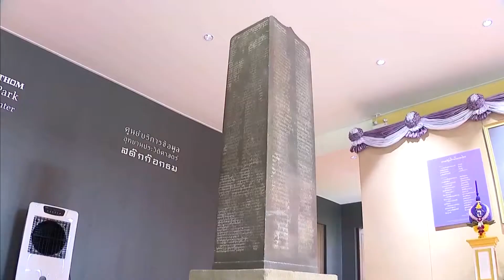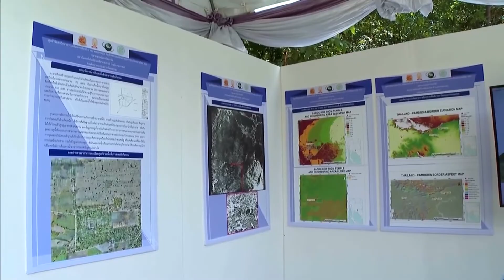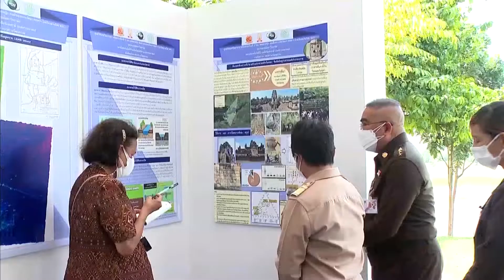กรมสมเด็จพระเทพรัตนราชสุดาฯ สยามบรมราชกุมารี ทรงเปิดอุทยานประวัติศาสตร์สด๊กก๊อกธม จังหวัดสระแก้ว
วันนี้เวลา 09.43 น. สมเด็จพระกนิษฐาธิราชเจ้า กรมสมเด็จพระเทพรัตนราชสุดาฯ สยามบรมราชกุมารี เสด็จพระราชดำเนินไปทรงเปิดอุทยานประวัติศาสตร์สด๊กก๊อกธม บ้านหนองหญ้าแก้ว ตำบลโคกสูง อำเภอโคกสูง จังหวัดสระแก้ว ซึ่งรัฐบาลมอบหมายให้กรมศิลปากร กระทรวงวัฒนธรรม ปรับปรุงอุทยานประวัติศาสตร์สด๊กก๊อกธม เพื่อให้ประชาชนได้ศึกษาเรียนรู้ประวัติความเป็นมา และชื่นชมความงดงามของแหล่งโบราณคดีที่สำคัญของประเทศไทย

จากนั้น ทอดพระเนตรนิทรรศการภายในศูนย์บริการข้อมูล ซึ่งจัดแสดงเรื่องราวของปราสาทสด๊กก๊อกธม ในส่วนแรกเป็นเรื่องการค้นพบปราสาทฯ ในมุมมองของนักวิชาการชาวฝรั่งเศสและชาวไทย, จารึกหลักสำคัญของปราสาทสด๊กก๊อกธม ซึ่งเป็นหินชนวนสีเทา สร้างขึ้นเมื่อปี 2463 เพื่อเฉลิมพระเกียรติพระเจ้าอุทยาทิตยวรมันที่ 2 ในโอกาสทรงสร้างปราสาทสด๊กก๊อกธมสำเร็จ, การเสด็จพระราชดำเนินเยือนปราสาทสด๊กก๊อกธมของพระบรมวงศานุวงศ์ และพระมหากรุณาธิคุณที่ทรงมีต่อการอนุรักษ์และพัฒนาปราสาท และการอนุรักษ์ปราสาทในเบื้องต้น เพื่อให้ผู้เข้าชมเข้าใจสภาพการอนุรักษ์และพัฒนาปราสาทสด๊กก๊อกธม จนมีสภาพในปัจจุบัน ส่วนที่ 2 เป็นการใช้สื่อวีดิทัศน์บอกเล่าเรื่องราวของปราสาทสด๊กก๊อกธม ตั้งแต่การสร้างปราสาทไปจนถึงการบูรณะปราสาท ส่วนที่ 3 จัดแสดงเรื่องราวของปราสาทเขมรในประเทศไทย อาทิ ปราสาทเขาน้อย และปราสาทเขาโล้น จังหวัดสระแก้ว, ปราสาทสด๊กก๊อกธมในแง่มุมต่าง ๆ เช่น สถาปัตยกรรมวัฒนธรรมเขมร เนื้อหาของจารึกสด๊กก๊อกธม รวมถึง การอนุรักษ์และบูรณะปราสาทสด๊กก๊อกธม ผ่านนิทรรศการสื่อผสม ทั้งป้ายคำบรรยาย หุ่นจำลองสามมิติ สื่อวีดีทัศน์ และการจัดแสดงโบราณวัตถุต่าง ๆ

ต่อจากนั้น ประทับรถไฟฟ้าพระที่นั่ง เสด็จพระราชดำเนินไปทอดพระเนตรปราสาทสด๊กก๊อกธม ซี่งเป็นศาสนสถานในศาสนาฮินดูแบบไศวนิกาย ในรูปแบบศิลปะเขมร ที่มีขนาดใหญ่ที่สุดในภาคตะวันออกของประเทศไทย สร้างขึ้นเมื่อปี 1595 ตามพระราชบัญชาของพระเจ้าอุทยาทิตยวรมันที่ 2 กษัตริย์เขมร เพื่อพระราชทานแด่ "พระกัมรเตงอัญศรีชเยนทรวรมัน" พระราชครูของพระองค์ เดิมชาวบ้านเรียกว่า ปราสาทเมืองพร้าว เนื่องจากเคยมีคนหลงเข้ามาในบริเวณนี้ และพบต้นมะพร้าว ต่อมา เรียกชื่อปราสาทเป็นภาษาเขมรว่า "สด๊กก๊อกธม" แปลว่า รกไปด้วยต้นกกขนาดใหญ่ ปราสาทสด๊กก๊อกธม เป็นที่รู้จักครั้งแรกในปี 2444 โดยนายเอเตียน เอโมนิเยร์ นักวิชาการชาวฝรั่งเศส ได้บรรยายถึงสภาพปราสาทไว้ว่าเป็นโบราณสถานที่มีความโดดเด่นที่สุดแห่งหนึ่งที่มนุษย์สร้างด้วยหิน และพบศิลาจารึกที่มีความสำคัญกว่าจารึกในเขมรทั้งหมด ปราสาทสร้างด้วยหินทรายและศิลาแลง วางผังตามแนวแกนทิศตะวันออก-ตะวันตก มีทางเดินมุ่งเข้าสู่จุดศูนย์กลาง คือ ปราสาทประธาน คติการสร้างเป็นการจำลองเขาไกรลาศ ที่ประทับของพระศิวะ กล่าวคือ ปราสาทประธาน เปรียบเสมือนเขาไกรลาศ และทางดำเนินที่มุ่งเข้าหาปราสาทประธาน เปรียบเสมือนสะพานที่เชื่อมระหว่างโลกมนุษย์กับสวรรค์ที่เป็นที่ประทับของเทพเจ้า

กรมศิลปากร ได้ประกาศขึ้นทะเบียนโบราณสถานปราสาทสด๊กก๊อกธมครั้งแรก เมื่อปี 2478 และกำหนดเขตพื้นที่โบราณสถาน ประกาศในราชกิจจานุเบกษา วันที่ 15 กันยายน 2540 รวมพื้นที่ 641 ไร่ 2 งาน 82 ตารางวา ต่อมาปี 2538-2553 กรมศิลปากร ได้จัดทำโครงการอนุรักษ์และพัฒนาปราสาทสด๊กก๊อกธม โดยดำเนินงานทางโบราณคดี และบูรณะปราสาทด้วยวิธีอนัสติโลซิส ซึ่งเป็นวิธีประกอบรูปโบราณสถานขึ้นจากซากปรักหักพัง ให้กลับมามีสภาพที่รักษาความเป็นของแท้และดั้งเดิมให้ได้มากที่สุด จากนั้น ได้จัดสร้างศูนย์บริการข้อมูล และสิ่งอำนวยความสะดวกต่าง ๆ สำหรับจัดตั้งเป็นอุทยานประวัติศาสตร์สด๊กก๊อกธม

โอกาสนี้ ทรงฟังบรรยายสรุปเรื่องสหวิทยาการกับปราสาทสด็กก๊อกธม อาทิ ระบบจัดการน้ำบริเวณพื้นที่ปราสาทสด็กก๊อกธม, ธนาคารน้ำใต้ดิน และที่มาของหินทรายที่นำมาสร้างปราสาทสด็กก๊อกธม พบว่า มีธาตุองค์ประกอบคล้ายกับหินบริเวณเขานางซอ จังหวัดสระแก้ว จากนั้น ทอดพระเนตรบาราย ที่ก่อสร้างอยู่นอกกำแพงแก้วด้านทิศตะวันออกของปราสาท ห่างออกไปประมาณ 170  เมตร เป็นอ่างเก็บน้ำขนาดใหญ่ รูปสี่เหลี่ยมผืนผ้าล้อมรอบด้วยคันดิน ชาวเขมรโบราณได้นำความรู้เรื่องการชลประทาน มาผสมกับความเชื่อทางศาสนาในการก่อสร้างบาราย จนกลายเป็นประเพณี โดยการสร้างบารายคู่กับเทวสถาน ทำให้เป็นแหล่งน้ำที่สร้างคุณประโยชน์กับชุมชน รูปแบบการจัดการน้ำที่เห็นได้ชัดเจนร่วมกับการสร้างบารายนี้ คือ การสร้างแนวคันดินละลม หรือ คันดินรูปตัวแอล จากกำแพงแก้วด้านทิศเหนือ สันนิษฐานเบื้องต้นว่า อาจจะเป็นส่วนหนึ่งของระบบการนำเอาน้ำเข้าสู่บาราย หรือป้องกันไม่ให้น้ำไหลเข้าสู่กลุ่มอาคารศาสนสถาน และข้อมูลของคูน้ำภายในกำแพงแก้ว ส่วนผลจากการขุดตรวจ ยังไม่พบหลักฐานที่เกี่ยวข้องกับการอยู่อาศัยของมนุษย์ในอดีตโดยตรง มักพบเศษอิฐ หรือ เศษศิลาแลง ที่นำมาใช้ในการก่อสร้างปราสาท รวมถึง รูปแบบของคูน้ำ คันดิน และสระน้ำบริเวณปราสาท ไม่ได้ระบุถึงการนำมาใช้งานเพื่อการอุปโภค-บริโภค หรือมีการเชื่อมทางน้ำมาจากประเทศกัมพูชา